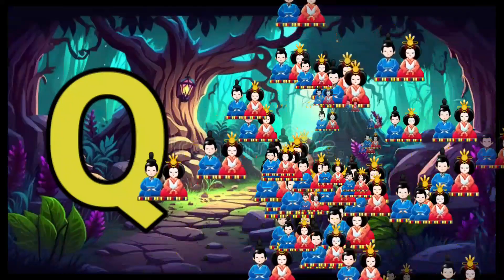Phonics Song with TWO Words - A For Apple - ABC Alphabet Songs with Sounds for Children